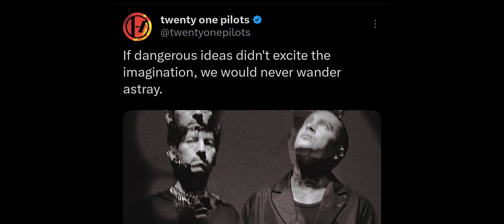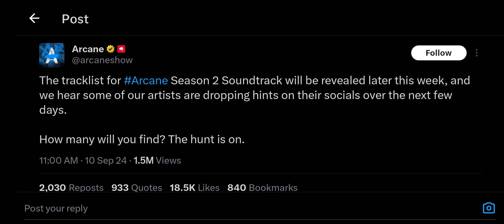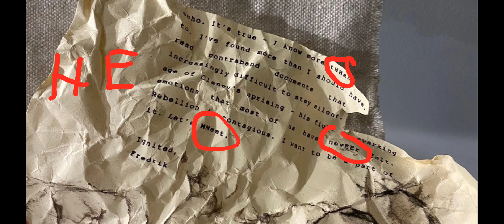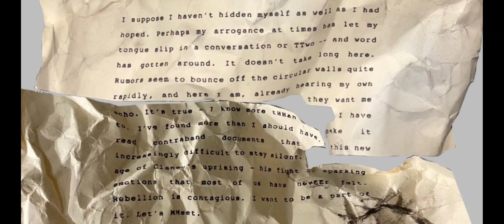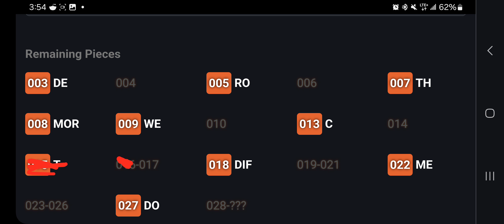TØP Being Cryptic + Today's FPE Letter | Clancy Tour Update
I quit.